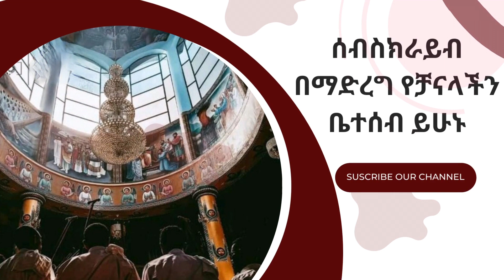🔴"መስቀል ላይ ያየሁት ፍቅር | ከአውደምሕረት የተዘመረ | Zemari Kebrom Tube